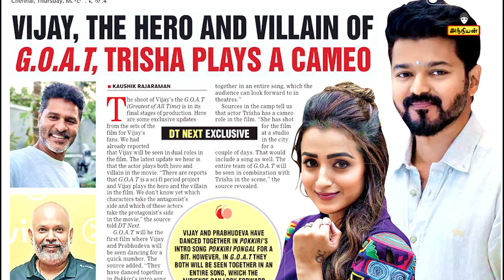Trisha to play a guest role in Thalapathy Vijay's GOAT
Trisha's recent story with Producer ArchanaKalpathi. So it confirms that Trisha is part of GOAT✅🔥
She has danced for a mass dance number with ThalapathyVijay🕺💃

VenkatPrabhu confirmed that official update of the movie coming in a week